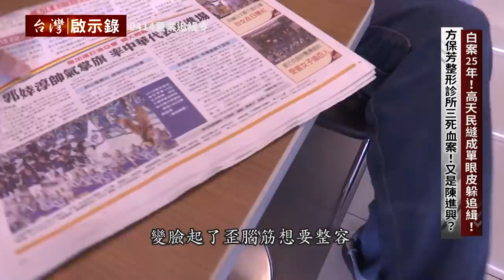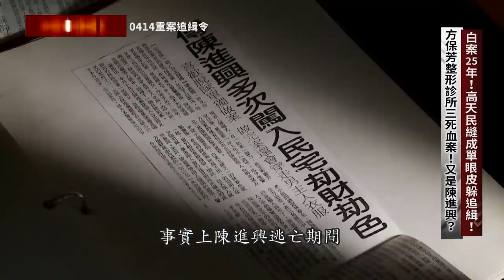【台灣啟示錄 預告】白案25年！高天民縫成單眼皮躲追緝！ 04/03(日) 20:00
「白案25年！陳進興三嫌現身台北五常街？近千警力圍捕！破天荒首次電視直播槍戰！」「高天民縫成單眼皮躲追緝！方保芳整形診所三死血案！又是陳進興？」「高天民變臉無用？眼尖民眾一眼認出報警！出沒石牌色情指油壓！警力包圍舉槍自盡！」「鬧上國際！高天民打算劫持美國學校校車？陳進興持槍挾持南非武官！誰讓他棄械投降？」「綁架對象原是白冰冰？誰要給她一個教訓？誰是藏鏡人？陳進興：只有林春生他知道…」「捐贈器官彌罪過！陳進興受洗真心悔悟？被判五個死刑！槍決伏法前的最後遺言…」白曉燕綁架案25年「0414重案追緝令」今晚19:55「台灣啟示錄」敬請鎖定！